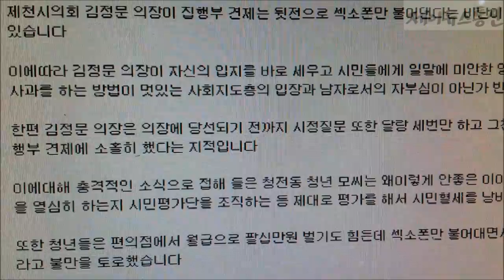김정문 의장 섹소폰 팔아서 연말 이웃돕기하면 살아난다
2016년 12월 03일 선출직 무노동 무임금 원칙 적용해야 한다